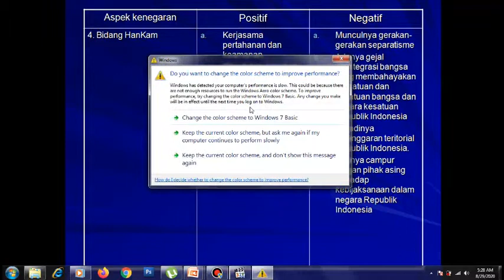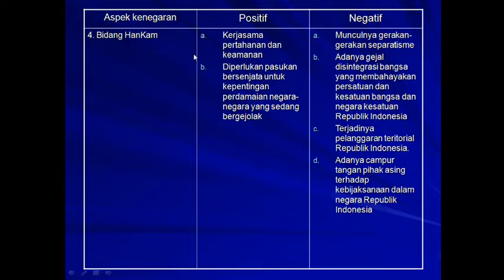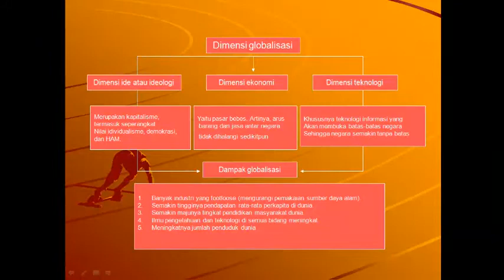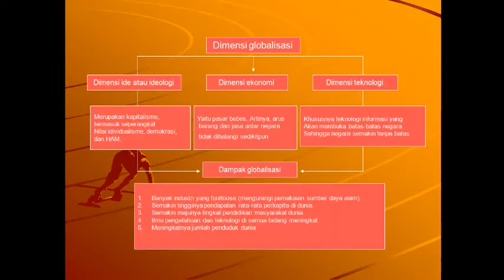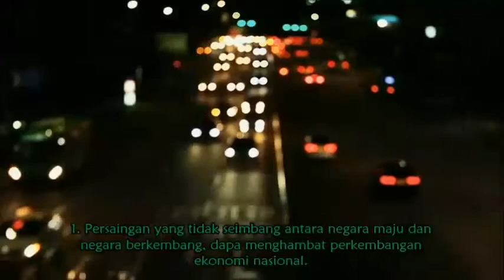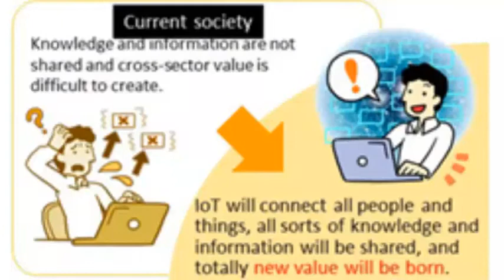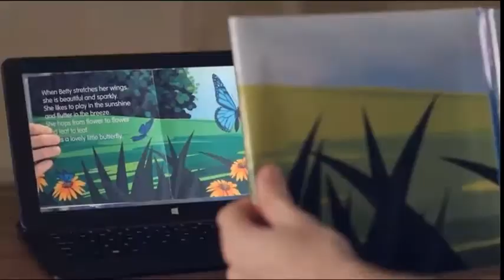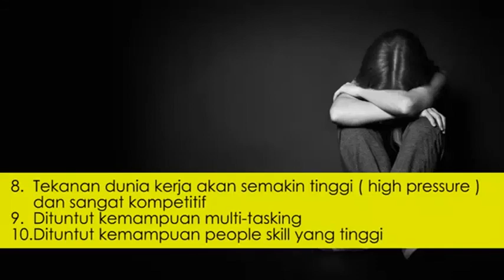Dampak Globalisasi (Civic Education Kelas XII)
Bab 1, Pertemuan ke 3